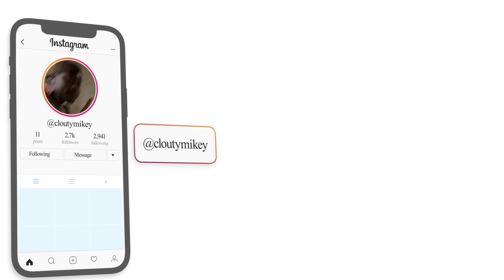GRINGO REACT 🇺🇸 BC Raff - "BLIC" [VIDEO CLIPE OFICIAL] | REACTION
Here's a reaction to "BC Raff - "BLIC" [VIDEO CLIPE OFICIAL] ", hope you guys enjoyed the reaction. ENJOY :)) Thank you guys for 21k subs, our goal is 30k by JAN.

Full ORIGINAL video: BC Raff - "BLIC" [VIDEO CLIPE OFICIAL]

TAGS-